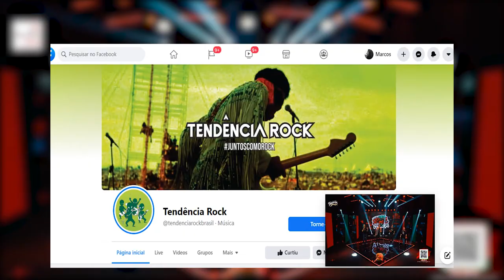Banda de heavy metal, Adulfe, de Três Lagoas se apresenta em festival nacional